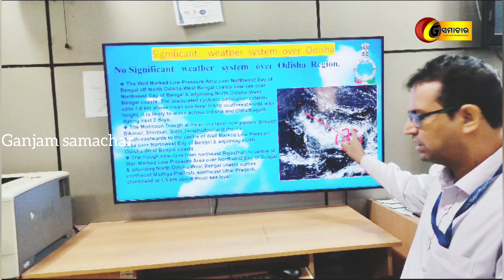ପାଣିପାଗ ସୂଚନା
Ganjam samachar//14//09//2023//ପାଣିପାଗ ସୂଚନାbhubaneswar